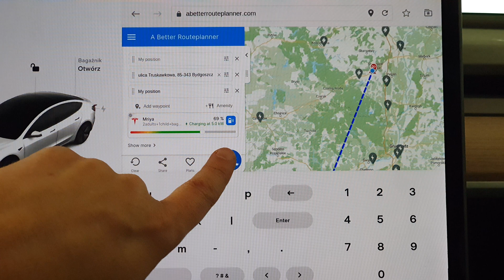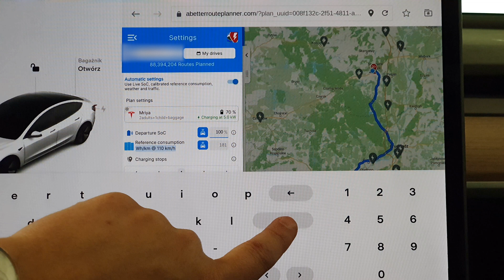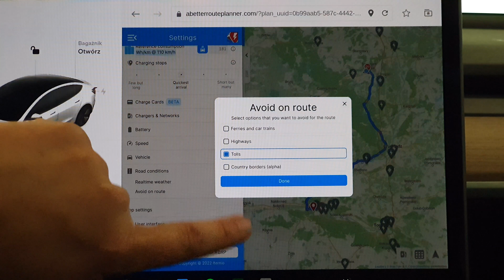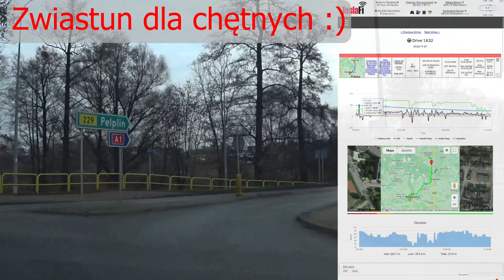Tesla+ABRP zimą: 300km zasięgu na jazdę "wokół komina" ekspesówkami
Co oznacza „jazda wokół komina” dla właściciela Modelu 3? Jaki jest bezpieczny zasięg bez ładowania Tesli Model 3 Long Range na drogach ekspresowych zimą? Jak kierowcy samochodów elektrycznych sprawdzają trasę przed podróżą? Jak każdy może sprawdzić czy wymarzony samochód elektryczny nadaje się na trasy do których jesteśmy przyzwyczajeni?

Oferuję krótki przegląd sprawdzania trasy za pomocą programu ABetterRoutePlanner. Nie nazywam tego planowaniem trasy, bo nawet przy wycieczce w promieniu 300 kilometrów nie ma sensu planować, bo ilość zmiennych jest bardzo trudna do przewidzenia, a wydrukowanie planu z wyprzedzeniem może tylko wydłużyć czas podróży...
Bracia, dziękuję za wsparcie Ukrainy i Ukraińców! Za Bayraktar, Warmate i samochody terenowe, czołgi i wszystko!

Sugeruję robienie wniosków na fundację charytatywne które wykazały się wysoką skutecznością (sam ich wspieram i pomogliśmy już na ponad 100 mln USD!):

Linki polecające do serwisów których sam używam:
1 miesiąc próbnego Premium ABRP z moim linkiem zamiast 2 tygodni (działa z różnymi modelami elektryków, większość pozwala na integrację z samochodem przez wtyczkę OBD2)

Jak dostanę cos na swój PayPal - również przekieruję lub samodzielnie kupie co co jest potrzebne dla walczących...